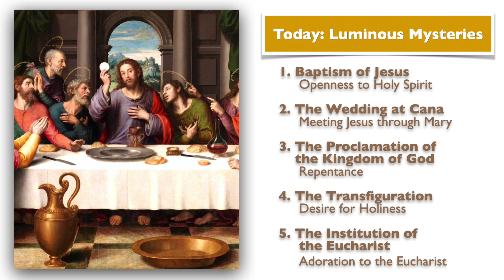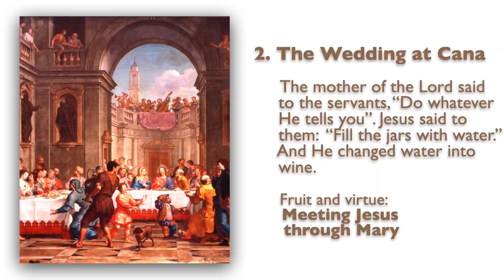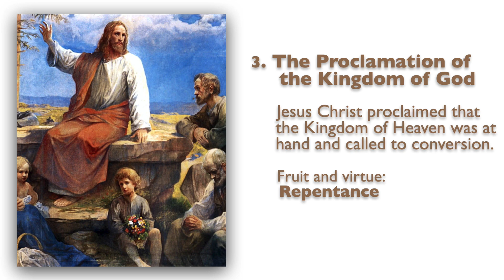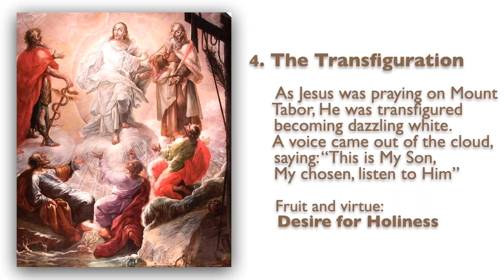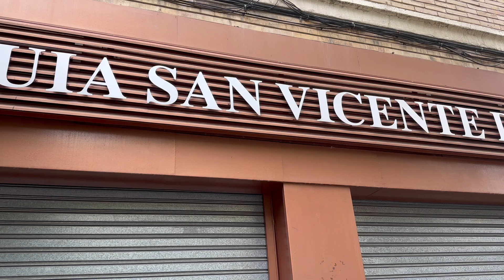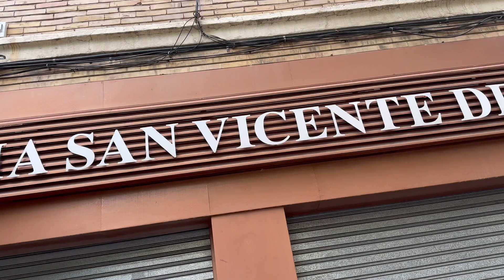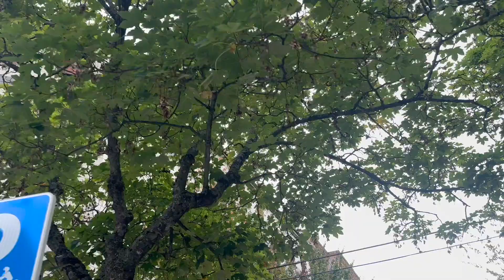September 26, 2024, Holy Rosary (Luminous Mysteries) | Today at 7:30 pm ET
Today, we read the famous statement at the beginning of the Book of Ecclesiastes (ECCL 1:2-11) in the Old Testament: “All things at vanity.”

“Vanity of vanities!  All things are vanity!

What profit has man from all the labor
which he toils at under the sun?
One generation passes and another comes,
but the world forever stays.
The sun rises and the sun goes down;
then it presses on to the place where it rises.”

On Earth, the things we do will be forgotten, and the things we build will eventually be turned to dust. No matter what we do, accumulate, or build, it will disappear when we go.

Seeing life through distinctively human eyes is pointless. But recognizing God’s rule and reign in the world is worth it. In Christianity, we learn that the key is to cultivate treasures in Heaven.

After all, vanity is an example of pride, one of the seven deadly sins.

Ave Maria!